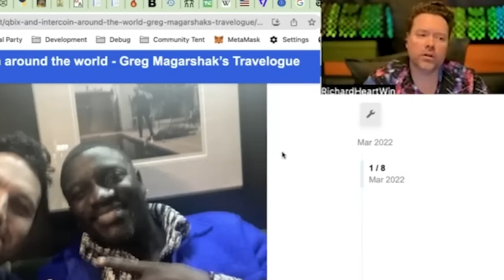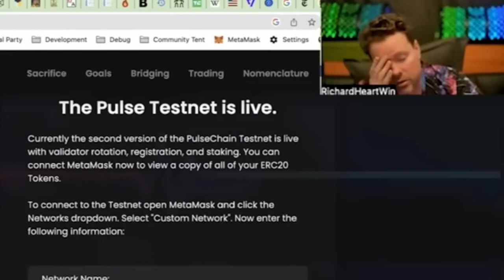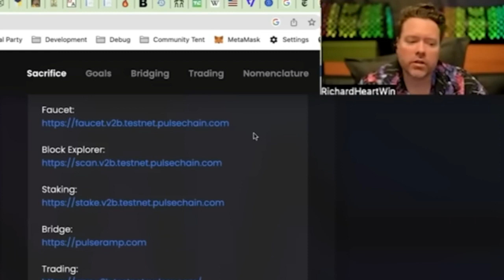Richard Heart NEW talking PLS LAUNCH... 3 WEEKS?!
💲 Receive $41 GUARANTEED! Sign up on WeBull and deposit JUST $0.01 and you'll receive $41 in FREE STOCKS (you can get up to $15k but usually you'll get $41 to $300). Invest or sell the stocks and withdraw, whatever you prefer. Don't miss this promotion! (ends soon)

This video is about hex pulsechain and richard heart. PulseX will be a great DEX on pulsechain.

Richard Heart NEW interview, GREAT intellectual BACK and FORTH
Richard Heart Called Out "Your Website Is SH**"
Richard Heart NEW interview w/ SECRET pulsebridge DEV?!